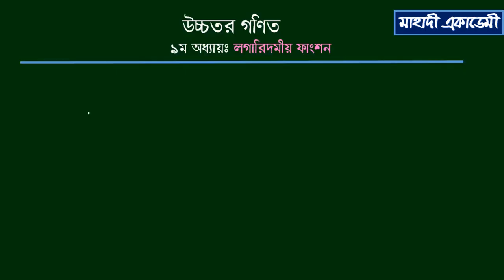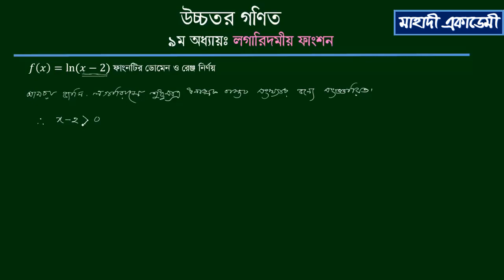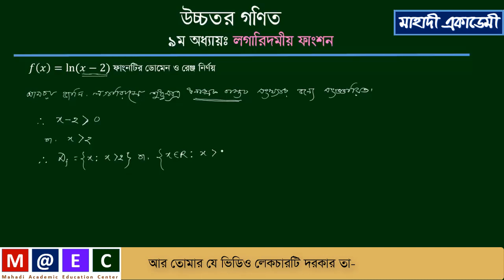বিশেষ ধরণের ফাংশনের ডোমেন ও রেঞ্জ নির্ণয় পর্ব-০৪। Mahadi Academy Live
এই ভিডিওতে ৯ম-১০ম শ্রেণির উচ্চতর গণিতের ৯ম অধ্যায়(সূচকীয় ফাংশন ও লগারিদমীয় ফাংশন) এর অনুশীলনীর গুরুত্বপূর্ণ সমস্যার সমাধান দেওয়া হয়েছে।